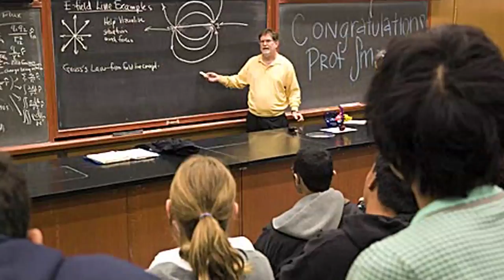Occupy Cal...What Happens Next?!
The students rose once...but can they do it again?

Inspired by Occupy Wall Street, UC Berkeley saw an explosion of political energy when thousands of students took to the streets Fall 2011 to protest budgets cuts to education and the rising cost of tuition. The following semester, the same problems exist, but the political fervor and energy before appeared lacking. Rather than address what Occupy is doing, the following film examines what it is not. By looking at the fundamental problems and stakes facing student protest it asks how can "Occupy Cal" become bigger and stronger and stay relevant, in addition to the ultimate question of, "What happens next?"

Producer: Sanders Deionne
Director: Sanders Deionne and Lena Kazer
Editor: Sanders Deionne